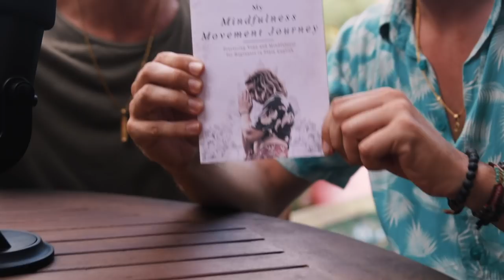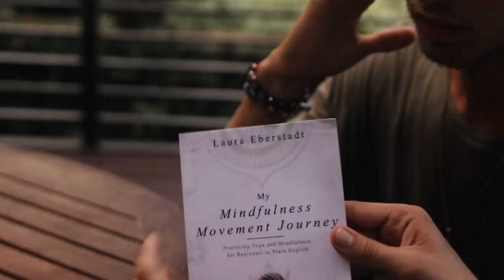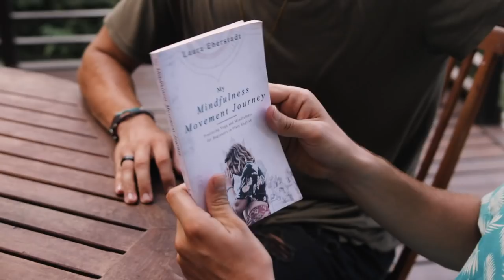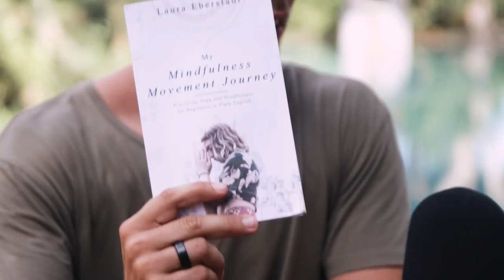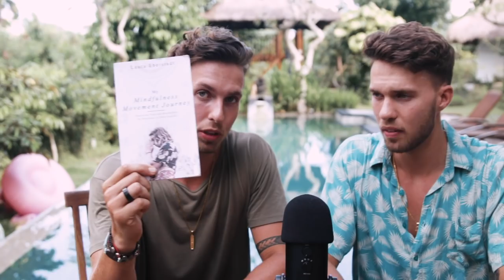How Long and Big Should Your Self-Published Book be? (Word Count + Cover Size)